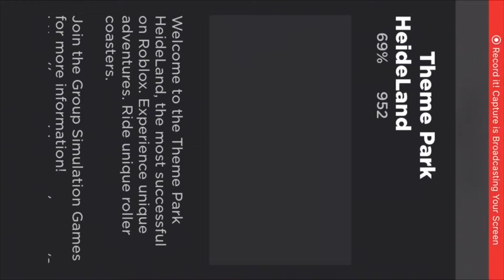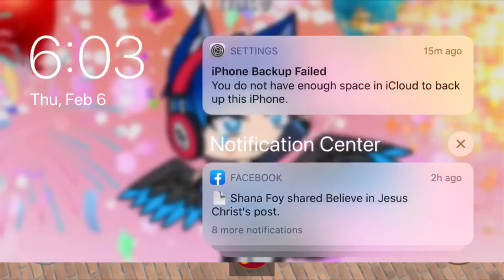Playing hideland with intro